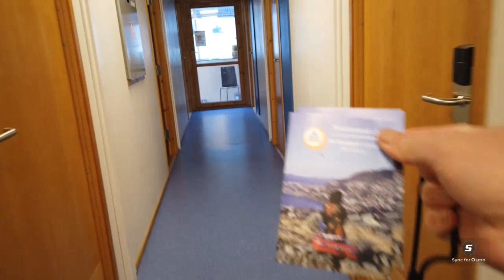Montana Hostel Bergen Norway Trip | GwinnKristensen ❤️